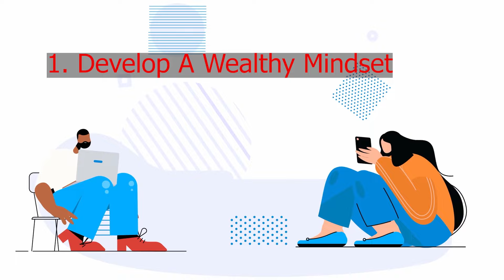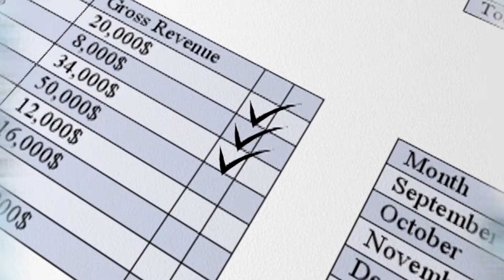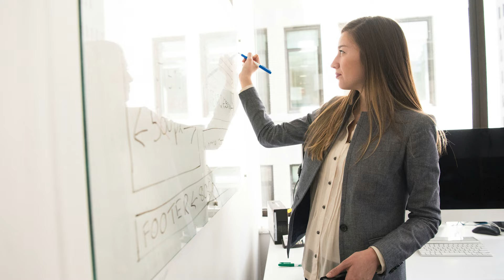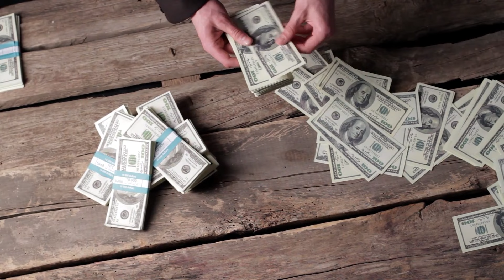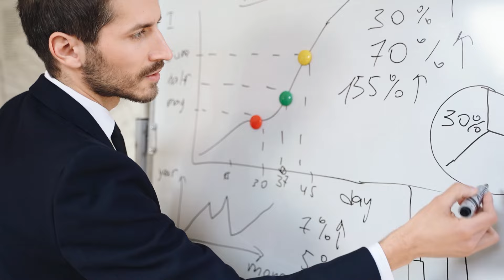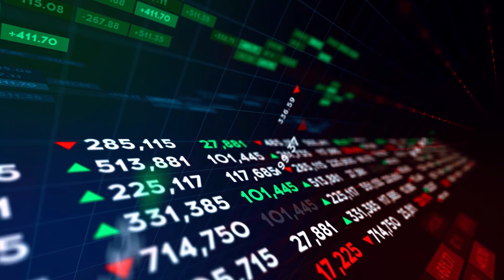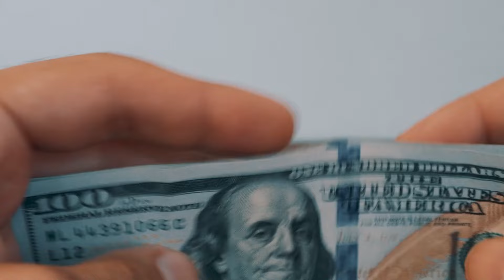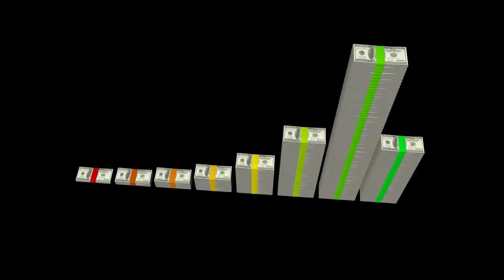PSYCHOLOGY 🙌 8 Proven Steps To Become Wealthy From Nothing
Building wealth from scratch may seem impossible, but it’s achievable with the right mindset, strategies, and persistent effort. This article outlines eight proven steps that can guide your journey to financial success, regardless of your starting point.
1. Develop A Wealthy Mindset
The foundation of financial success lies in cultivating a wealthy mindset. This involves more than just dreaming about riches; it’s about fundamentally shifting your perspective on money and success.
Start by adopting a growth mindset. Believe in your ability to learn, improve, and acquire new skills. This mentality will push you to seek opportunities for personal and financial growth rather than feeling limited by your current circumstances.
Visualization is another powerful tool for developing a wealthy mindset. Take time each day to imagine achieving your financial goals. This practice helps reinforce your objectives and motivates you to take action.
Persistence is crucial in the face of setbacks. Building wealth is rarely a smooth journey, and maintaining a commitment to your financial goals despite challenges separates those who succeed from those who give up. Remember, every setback is an opportunity to learn and grow stronger.
You’ll develop the psychological foundation necessary for building wealth by consistently working on these aspects of your mindset. A wealthy mindset will help you spot opportunities, stay motivated during tough times, and make decisions aligned with your long-term financial success.